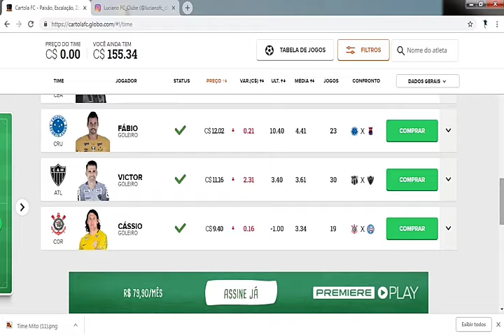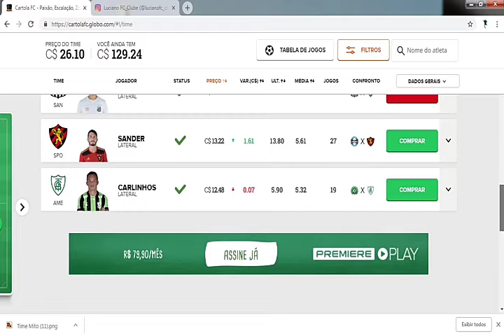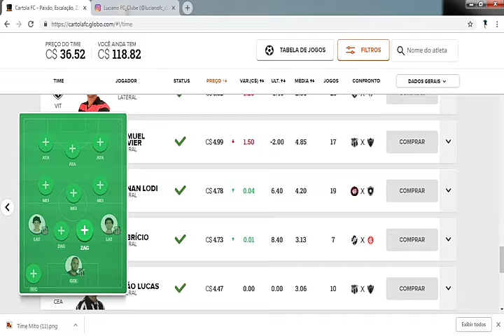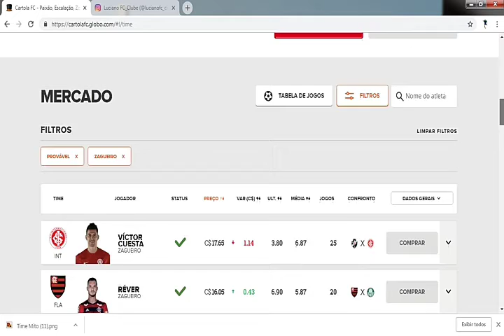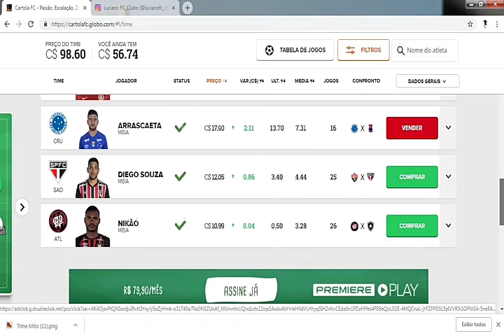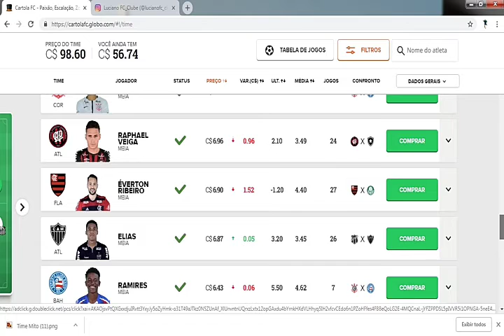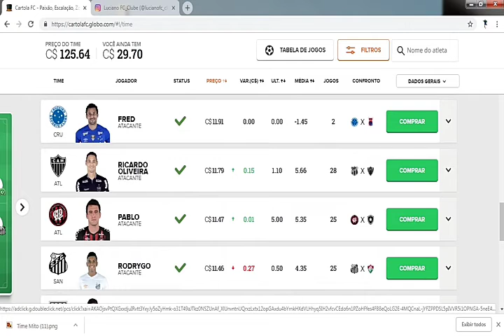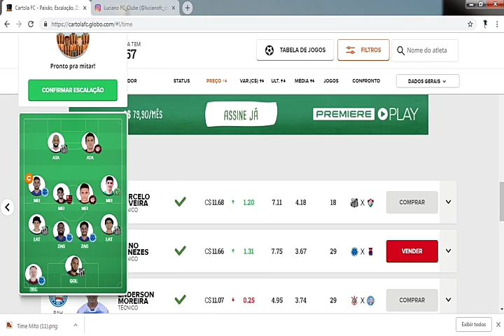TIME MITO 31 RODADA , TIME ATUALIZADO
TIME MITO COM APOSTA PRA RODADA GALERA

QUELQUER MUDANÇA SAI NO NOSSO INSTAGRAM